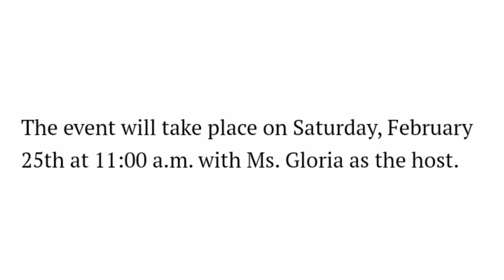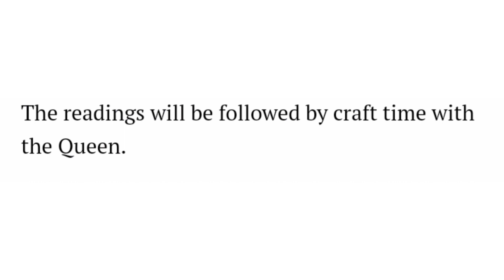Fall River Pride Committee's Drag Queen Story Hour Move To FR Rec After Library Events Drew Protests